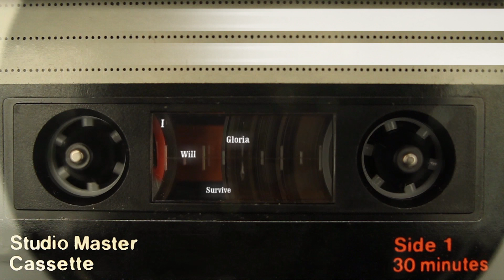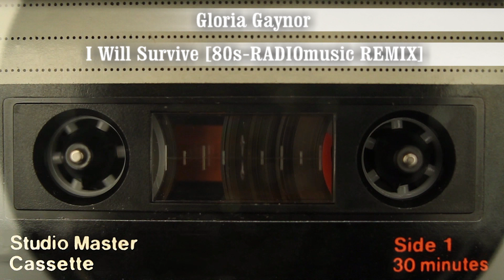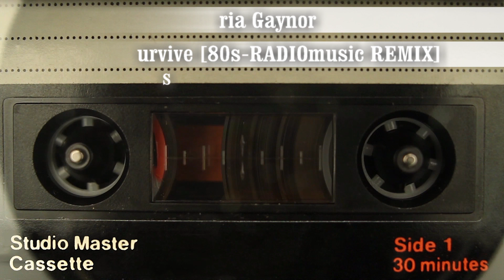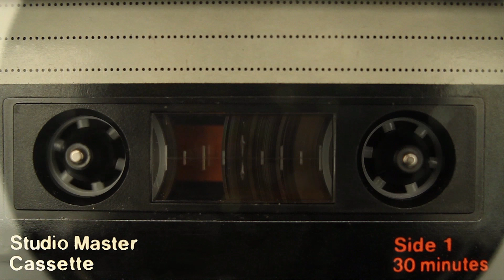Gloria Gaynor - I Will Survive [80s-RADIOmusic REMIX] [Dolby 5.1 Sound]